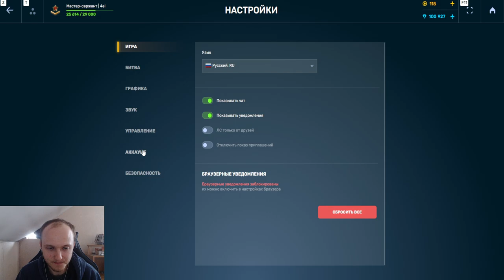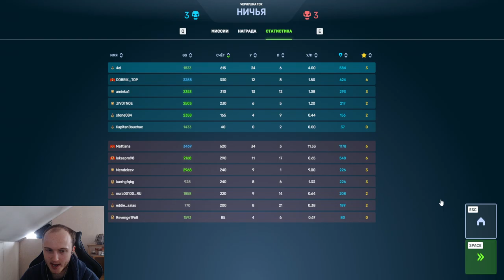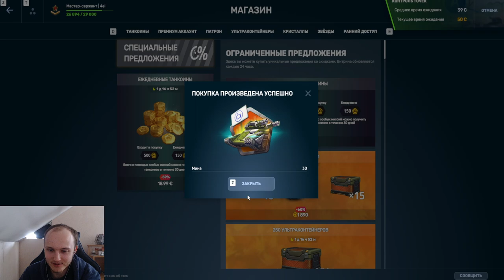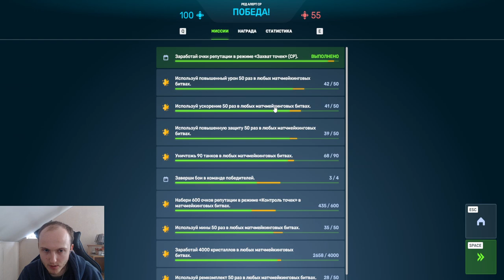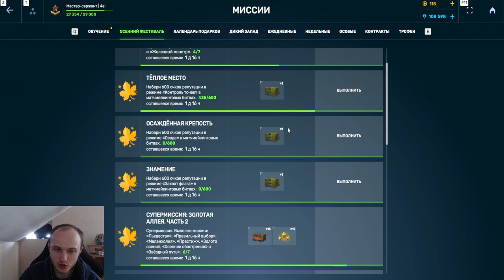#7 ОТ НОВОБРАНЦА ДО ЛЕГЕНДЫ БЕЗ ДОНАТА 2.0! ЛУЧШИЙ РЕЖИМ ДЛЯ ПРОКАЧКИ АККАУНТА В ТАНКАХ ОНЛАЙН